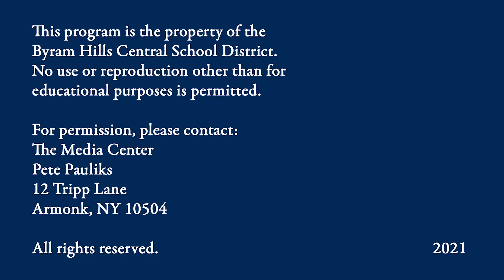BHHS Physics Egg Drop Project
BHHS physics students created some astonishing structures from only toothpicks and glue during their spring egg drop project.  They utilized their understanding of impulse/momentum and energy transformation to design and build their pieces.  Please watch this short video showcasing the project and results!